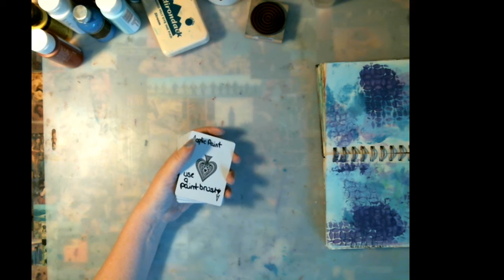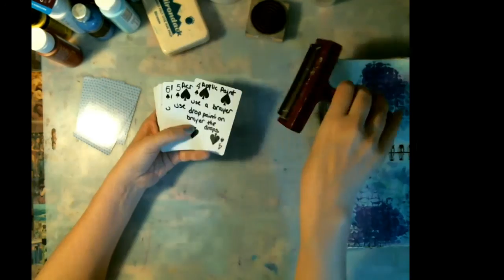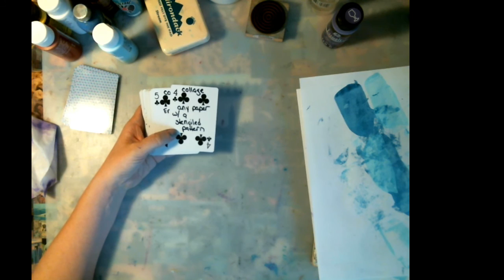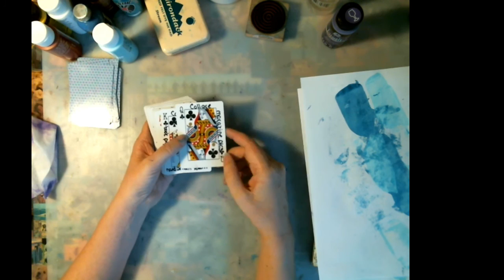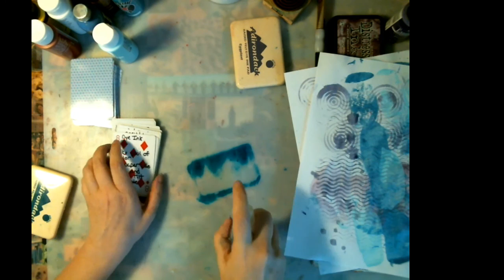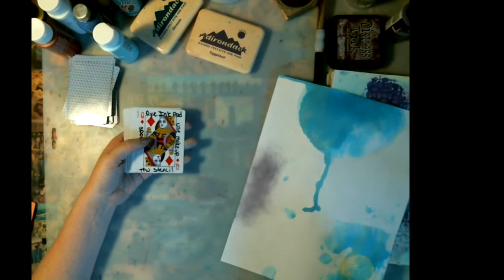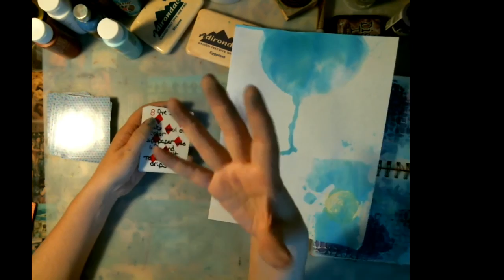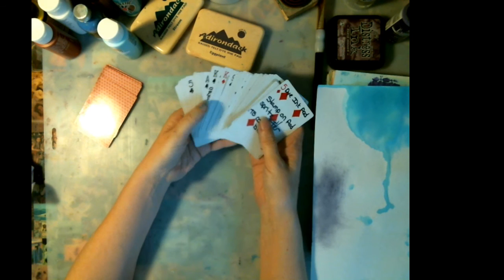Art Experiment Cards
These are the cards I use as prompts in my art experiment book